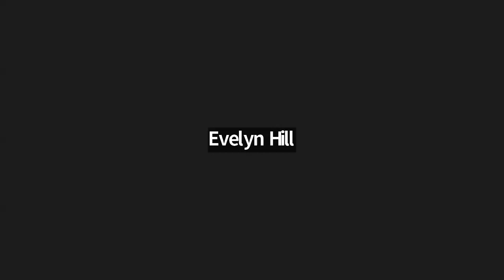Blood, Victims and Advocates - An Interview with Carly Mitchell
What an amazing journey Carly has taken being an advocate for victims of violent crimes including murder.